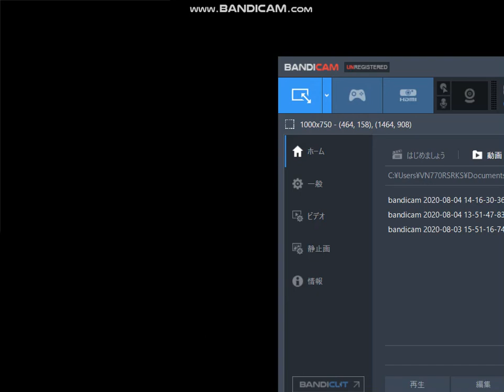電車でGO! プロフェッショナル仕様 奥羽本線 こまくさ 485系で攻める